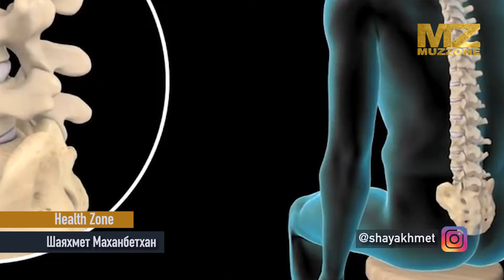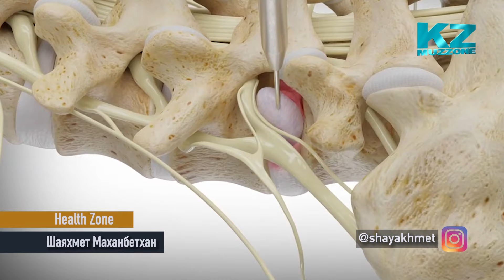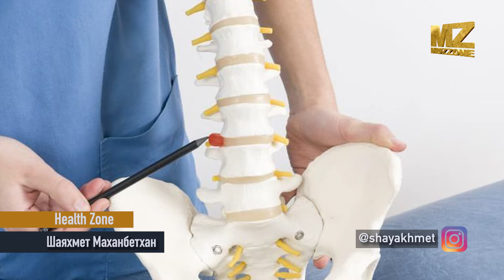Health Zone. Ведущий - Шаяхмет Маханбетхан (выпуск 7)